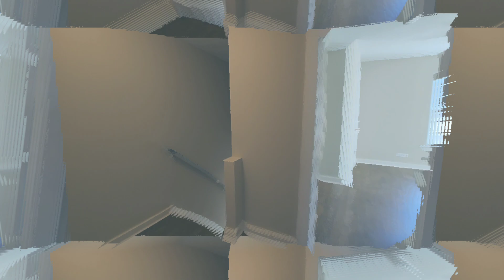1623 Church St Evanston, IL 60201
2 bed and 2 1/2 bath townhome in Evanston's centrally located Church Street Village. Enter this townhouse via the spacious 2 car garage, or the front door into a flexible living space that can be used as a family room, office or guest room. The sunny and spacious second floor boosts amazing 9-foot ceilings, beautiful printed bamboo floors, and open concept living with a large living room, dining room, and a beautiful upgraded kitchen with 42 inch cabinets, a pantry, stainless steel appliances, and an island with space for a breakfast bar.a half bath completes the main level. The main level is a perfect space for entertaining friends and family. The third floor has two great sized bedrooms each with an ensuite bathroom, large vanity with tons of storage, a walk in closet, abundant natural light and wall to wall carpet. Convenient laundry closet on the top floor landing with full sized washer and dryer. Take a walk across the street to popular Mason Park and all that it has to offer including tennis, basketball, soccer and baseball fields, picnic tables and playground equipment. Friendly community and incredible location close to parks, schools, downtown Evanston, restaurants, shopping, Lake Michigan, bike trails, the Metra and the CTA purple line. Tenant responsible for all utilites- water, gas and electric.